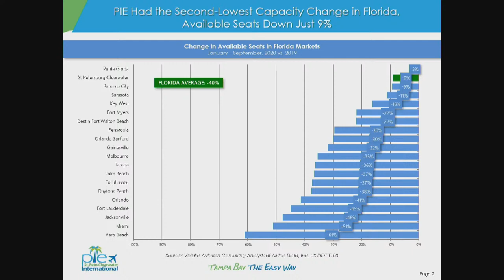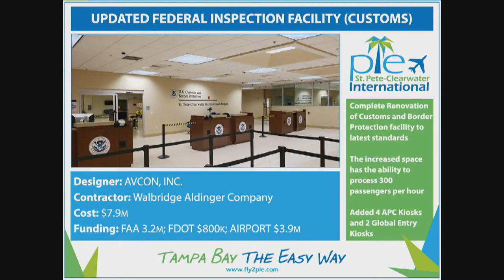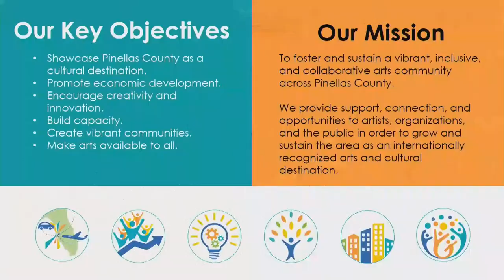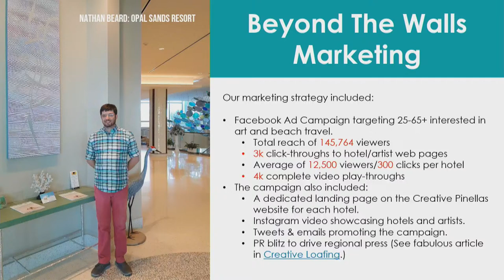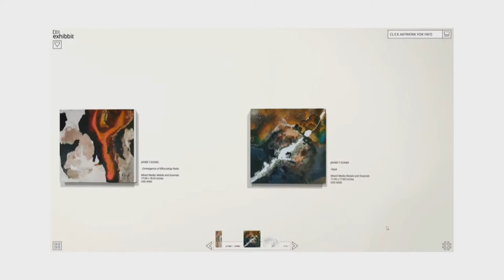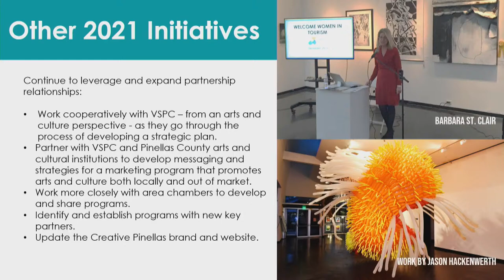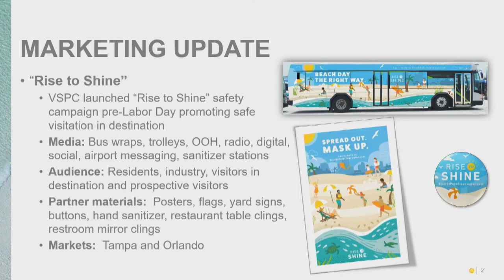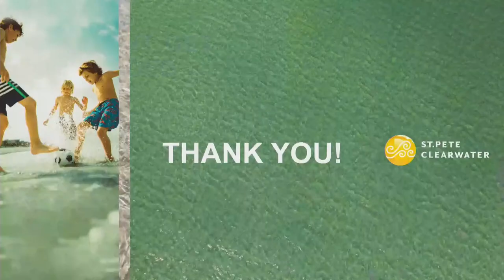Tourist Development Council 1-20-21